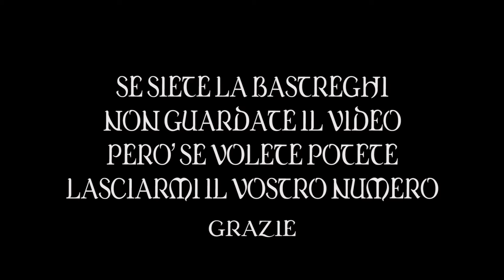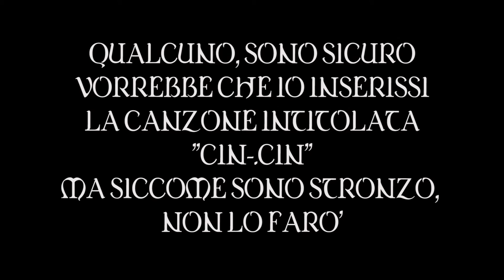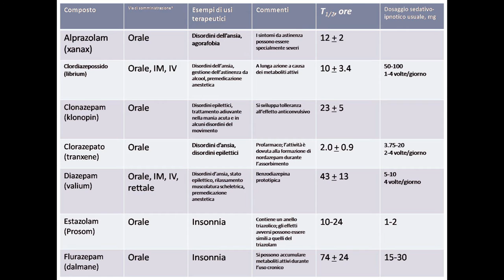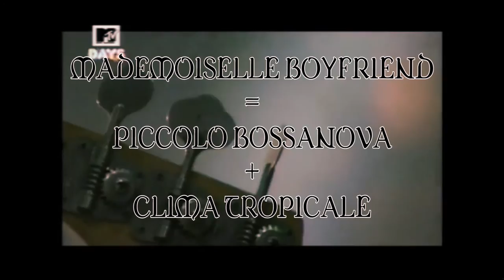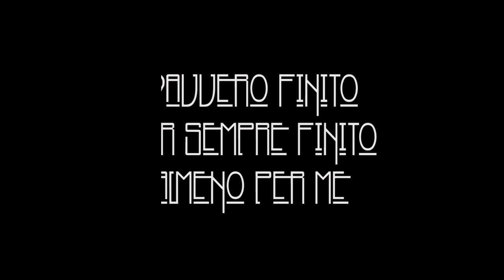#4 School Of Rock - La Moda Lenta dei Baustelle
Chi sono I BauBau?